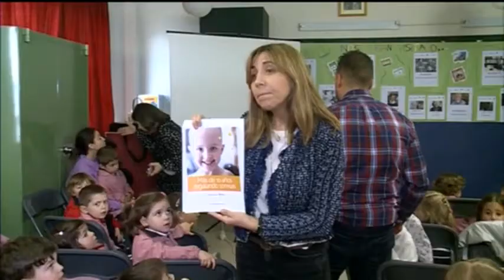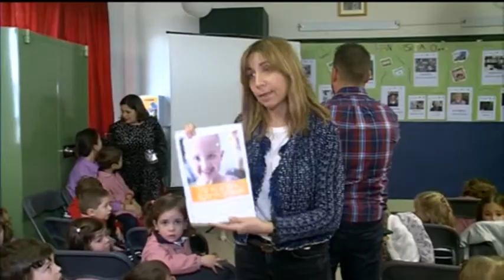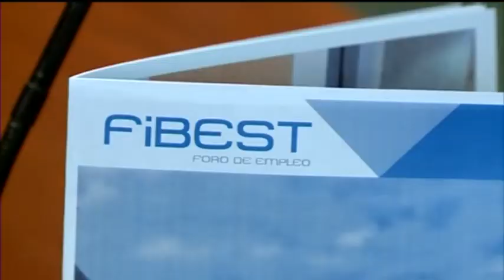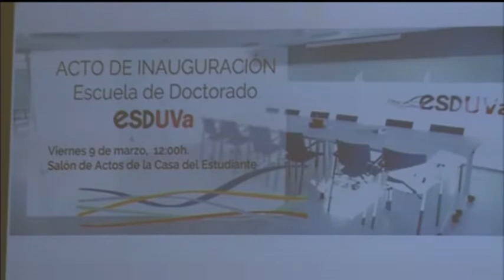Noticias 8 Valladolid Edición de noche. Foro de empleo FiBEST. Viernes 9 de marzo de 2018